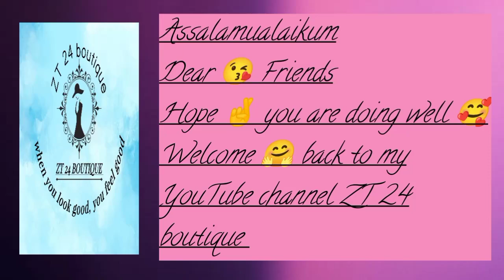Girls branded handbags |simple & stylish |2023| Round bags 👛 designs for girls 😍 | purse ke designs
new year new design. 🔥
Branded bags
simple & stylish
 round bag.
If you follow the pattern
You can make it pretty.
Share the joy of making.

latest Handbags, latest purses, ladies purse, latest Handbags collection, myntra Handbags haul, latest ladies Handbags, ladies Handbags, college bags